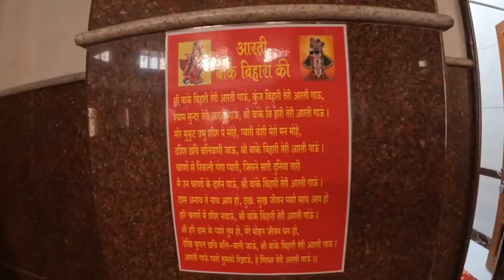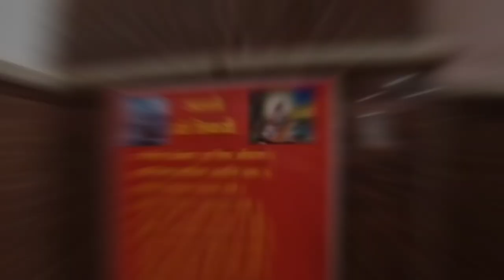Khatu Shyam in Bangalore💕Khatu Shyam💕Tamil Vlog♥️Hindu Temple🛕Khatu Shyam Bhajan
Khatu Shyam in Bangalore💕Khatu Shyam💕Tamil Vlog♥️Hindu Temple🛕Khatu Shyam Bhajan🤍 Travel Vijay

இந்தக் கோவிலை முதல் முதலில் நான் தான் பதிவு செய்கிறேன்

 💕ISKON Radha Krishna Temple in Bangalore